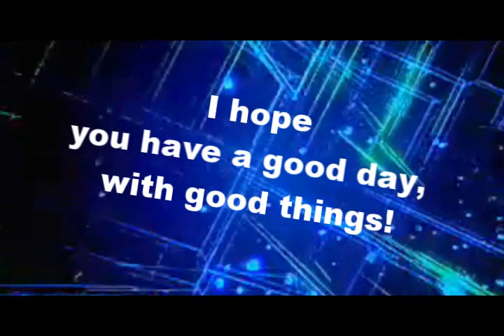MaXsa Bday Clip By Kriller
HAPPY BIRTHDAY!HAPPY BIRTHDAY!HAPPY BIRTHDAY!HAPPY BIRTHDAY!HAPPY BIRTHDAY!HAPPY BIRTHDAY!HAPPY BIRTHDAY!HAPPY BIRTHDAY!HAPPY BIRTHDAY!HAPPY BIRTHDAY!HAPPY BIRTHDAY!HAPPY BIRTHDAY!